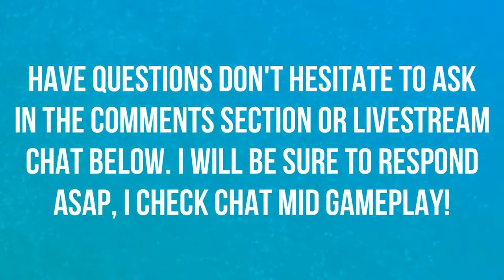WHO SHOULD I MAIN? | DOOMFIST | EPISODE 10 | OVERWATCH 🎮🎮🎮